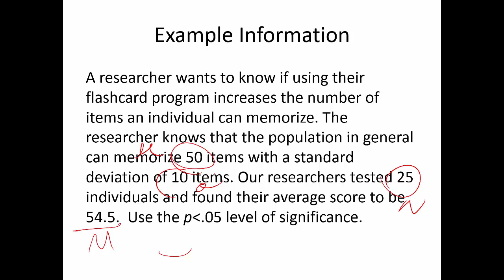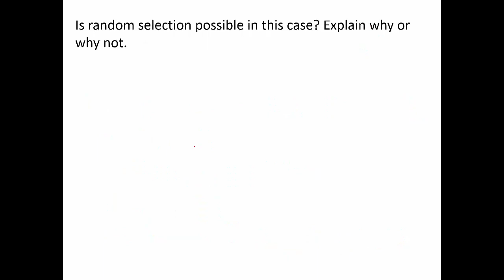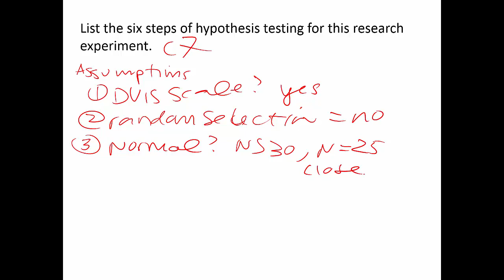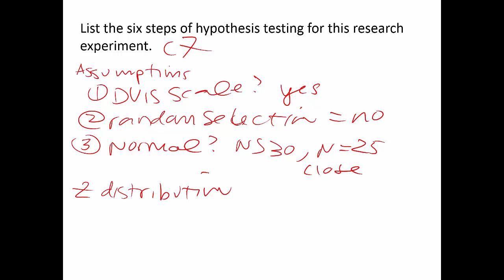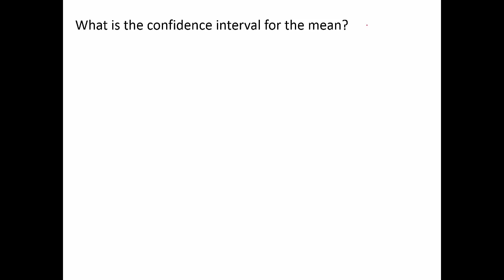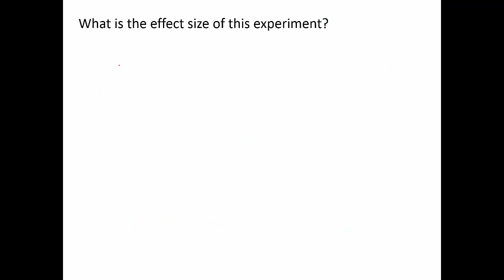SPSS - Exam 2 Review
PSY 200 review examples worked for Exam 2, part of Nolan and Heinzen Statistics for the Behavioral Sciences. Includes examples of z-scores, z-tests, hypothesis testing, power, confidence intervals, and effect size.